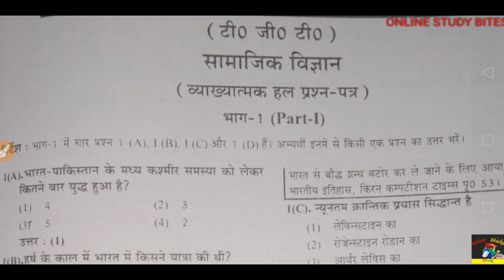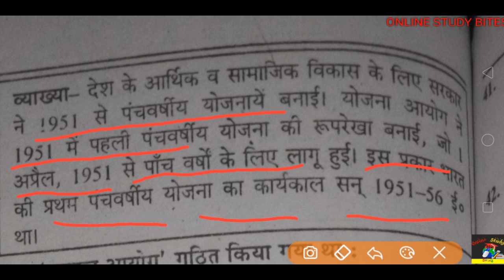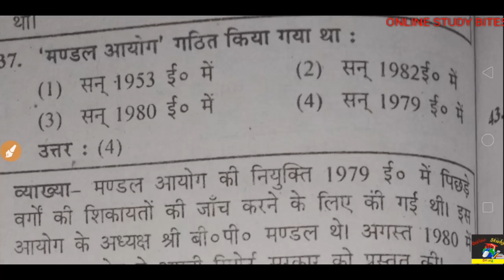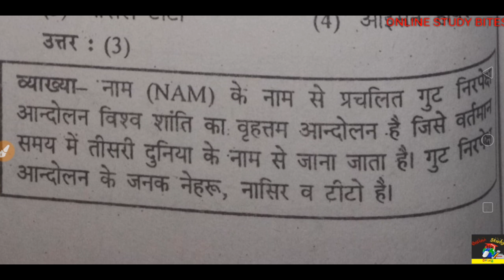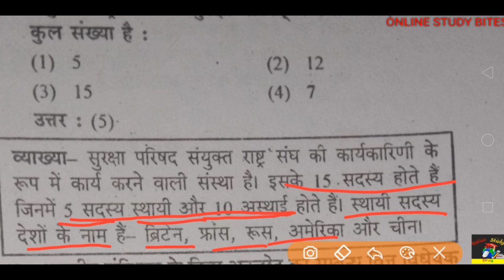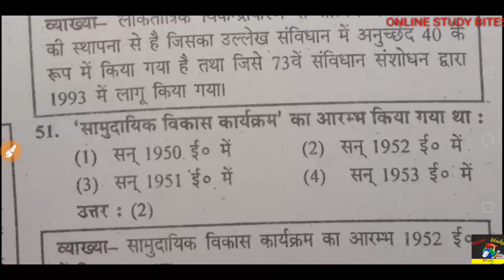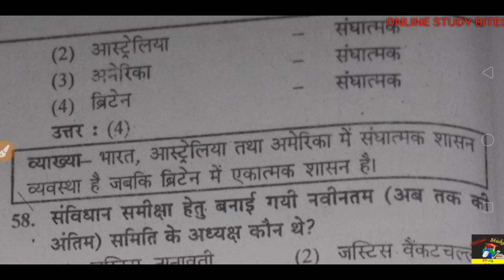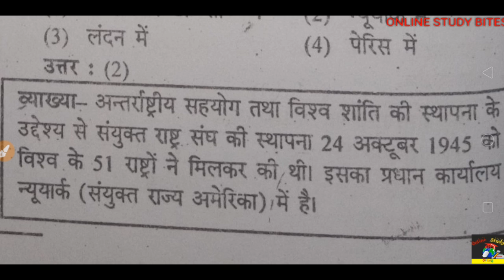Political science: Previous year paper (2005) : part 2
UNO में 15 सदस्य देश शामिल होते हैं जिनमें से पाँच सदस्य देश – चीन, फ्रांस, सोवियत संघ, ब्रिटेन और संयुक्त राज्य अमेरिका – स्थायी सदस्य हैं. शेष दस सदस्य देशों का चुनाव महासभा में स्थायी सदस्यों द्वारा किया जाता है. चयनित सदस्य देशों का कार्यकाल 2 वर्षों का होता है.

laksdweep capital's - KAVARATTI